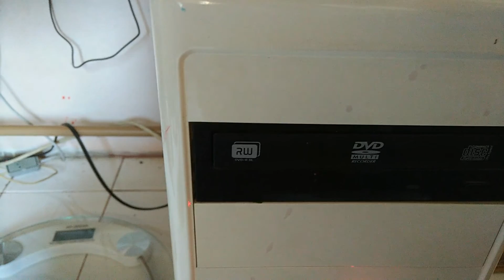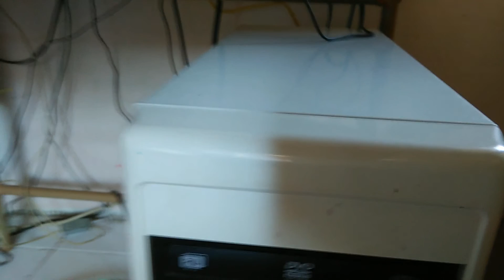การเลือกซื้อคอมพิวเตอร์ประกอบมีเทคนิคการเลือกร้านยังไงมาฟังกันเป็นแนวทาง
การเลือกซื้อพีซีประกอบ